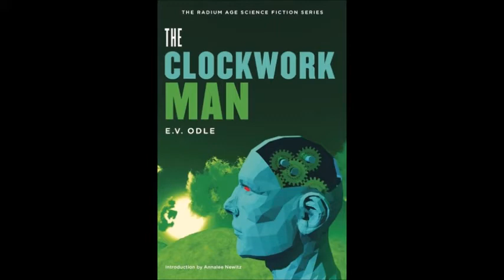The Clockwork Man by E V Odle Chapter 6